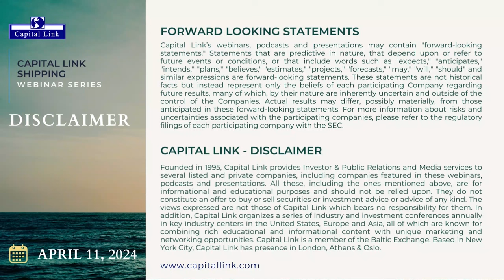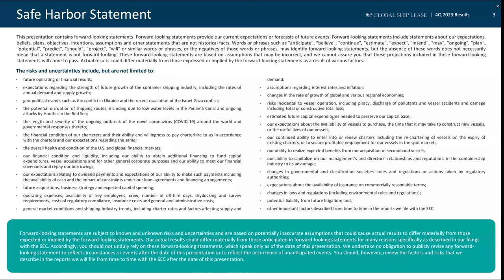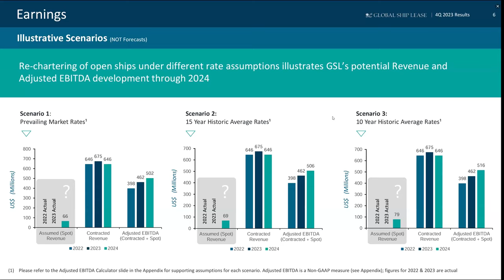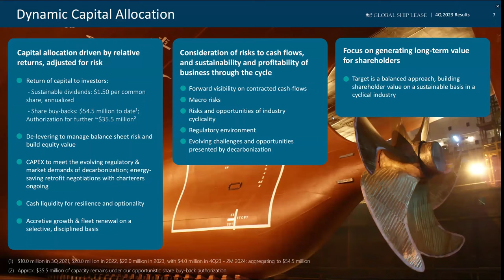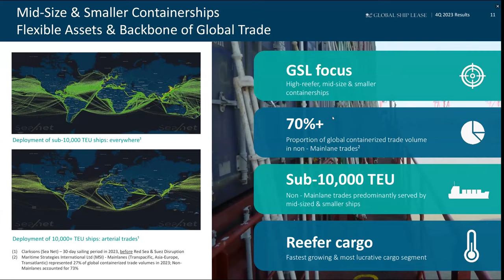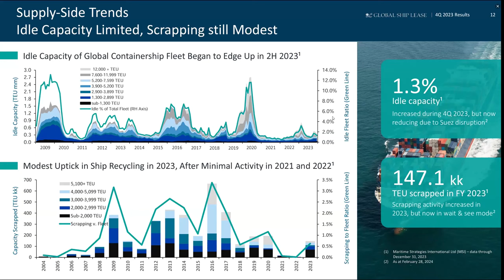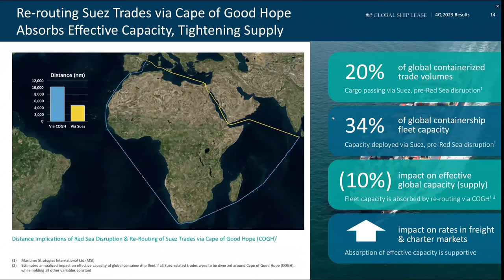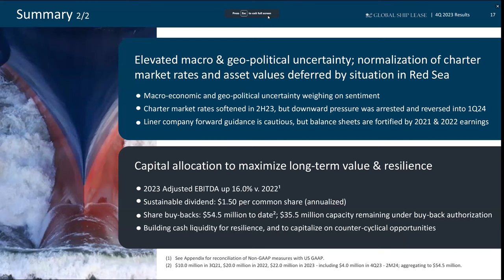Global Ship Lease - Company Update & Container Shipping Sector Development & Outlook - April 11, '24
Global Ship Lease - Company Update & Container Shipping Sector Development & Outlook -

Featuring:
• Mr. Thomas A. Lister, CEO
• Mr. Tassos Psaropoulos, CFO

Capital Link Shipping Webinar Series

ABOUT GLOBAL SHIP LEASE
Global Ship Lease is a leading independent owner of containerships with a diversified fleet of mid-sized and smaller containerships. Incorporated in the Marshall Islands, Global Ship Lease commenced operations in December 2007 with a business of owning and chartering out containerships under fixed-rate charters to top tier container liner companies. It was listed on the New York Stock Exchange in August 2008.

As of December 31, 2023, Global Ship Lease owned 68 containerships ranging from 2,207 to 11,040 TEU, with an aggregate capacity of 375,406 TEU. 36 ships are wide-beam Post-Panamax.

As of December 31, 2023, the average remaining term of the Company's charters, to the mid-point of redelivery, including options under the Company's control and other than if a redelivery notice has been received, was 2.1 years on a TEU-weighted basis. Contracted revenue on the same basis was $1.72 billion. Contracted revenue was $2.12 billion, including options under charterers' control and with latest redelivery date, representing a weighted average remaining term of 2.8 years.